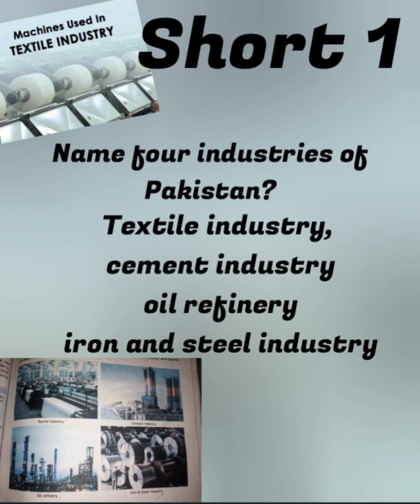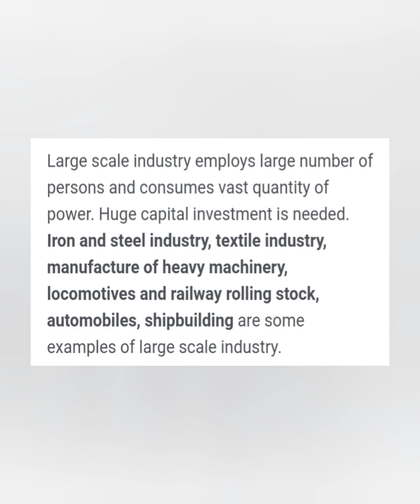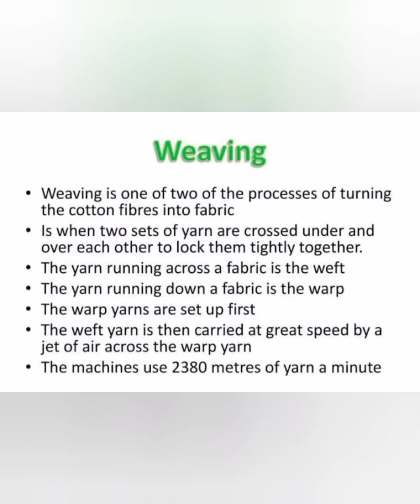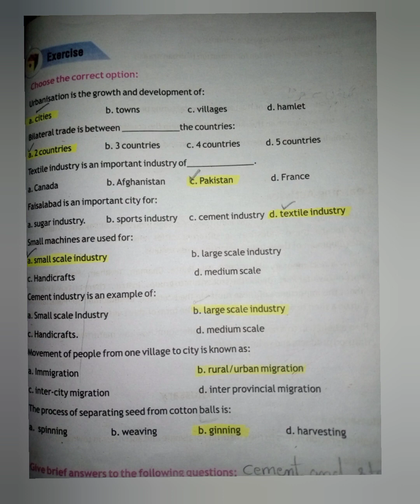class 8|geography unit 4 |solved exercise